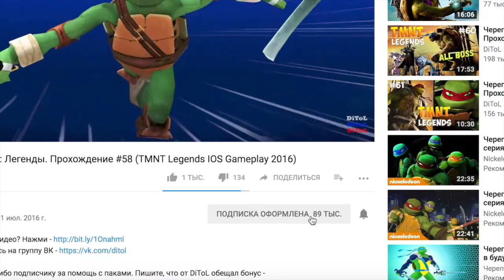Черепашки-Ниндзя: Легенды - НОВЫЕ ГЕРОИ | TMNT Legends | ИГРА ПО МУЛЬТИКУ